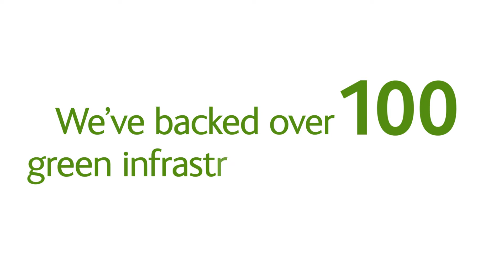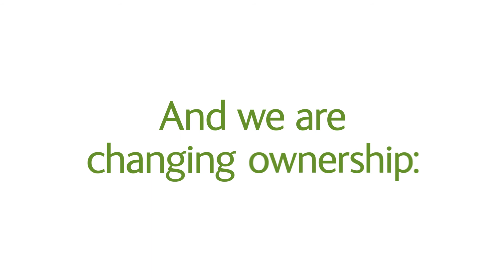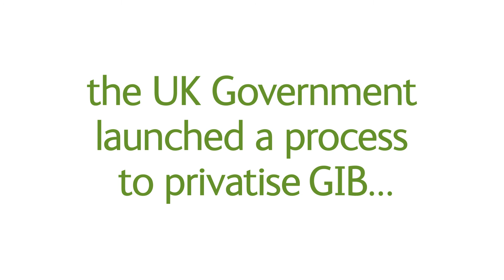Green Investment Bank Explainer